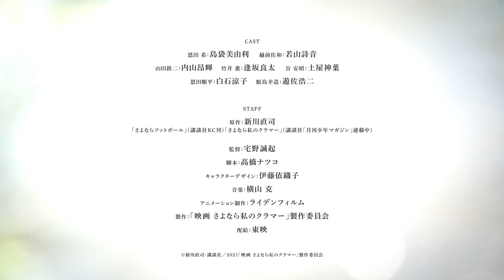Farewell, My Dear Cramer -「 Preview 」 [ENGLISH SUBBED]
Farewell, My Dear Cramer ( Sayonara Watashi no Kuramā) is a Japanese manga series by Naoshi Arakawa aka the writer of Your Lie in April. This manga has a prequel named  Sayonara, Football.